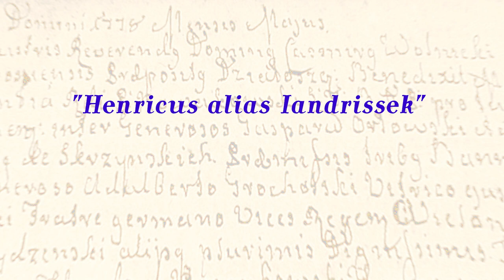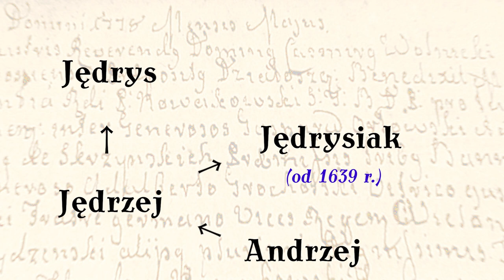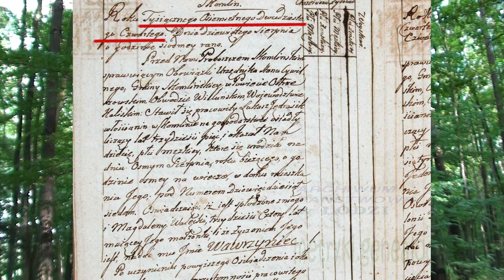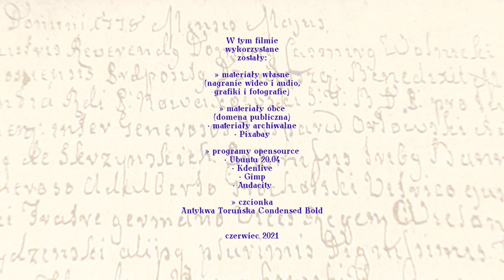Nazwisko Jędrysiak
Nazwisko Jędrysiak. Dziś kilka ciekawych metryk, które pokazują, jak „przypadkowo” powstawały czasem nazwiska. I jak bardzo bywały zmienne. Oczywiście w filmie jest też o tym, skąd pochodzi nazwisko Jędrysiak, ilu ludzi je nosi i gdzie mieszka tych ludzi najwięcej. No i trochę o innych podobnych nazwiskach, które wzajemnie często są mylone. A do tego także coś o dziwacznych dawnych imionach. To wszystko i jeszcze więcej – w tym filmie!

❓A jakie nazwisko Ciebie interesuje?
Z tych propozycji będą wybierane nazwiska do następnych filmów.

Nosisz nazwisko podobne do nazwiska Jędrysiak?

☕ Jeśli film Cię zainteresował i uważasz, że na to zasłużyłem –

Tu link do wpisu blogowego ze wspomnianym w filmie cytatem z literatury
A na tym samym blogu też nieco dodatkowych informacji o samym nazwisku Jędrysiak

Do momentu publikacji tego filmu na kanale znalazły się filmy z szerszym omówieniem takich nazwisk:

🤚Miej się pięknie!